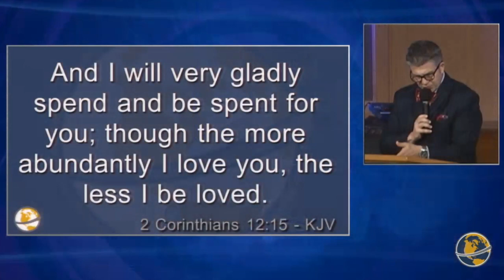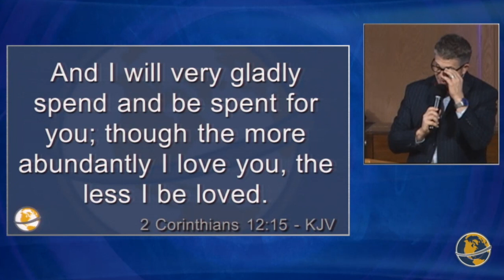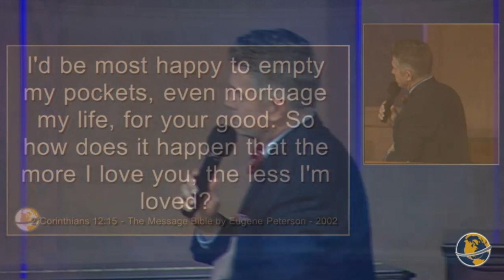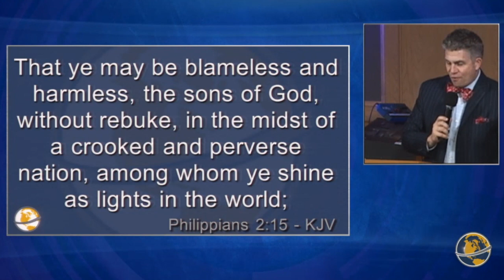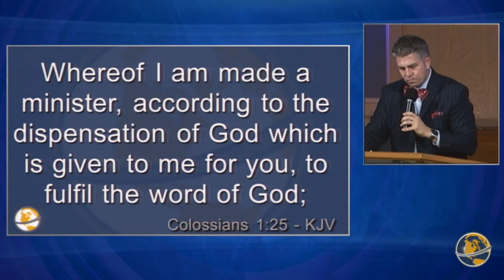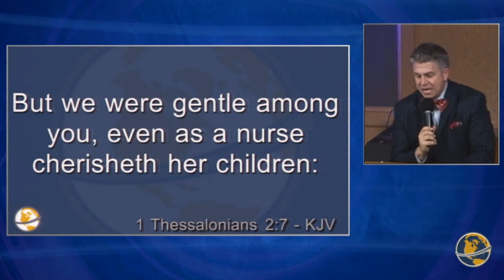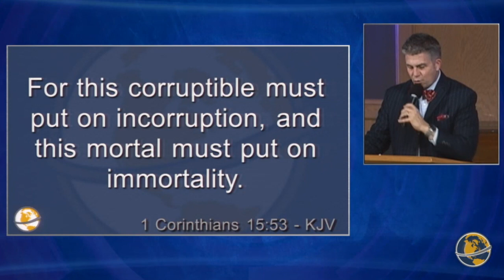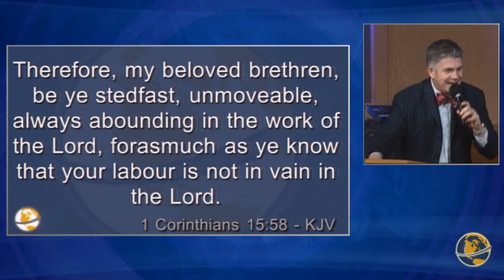Are You Spendable? | Pastor David Wright | Sunday Evening | March 18th, 2018